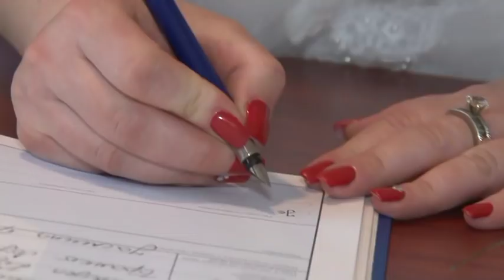Jelena i Ivan Wedding Klenje 8.VI 2019.